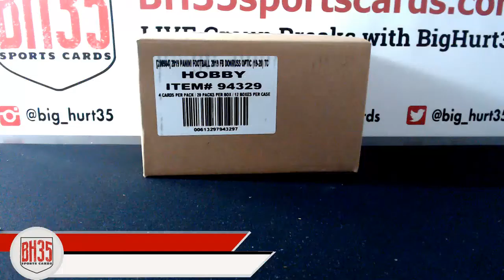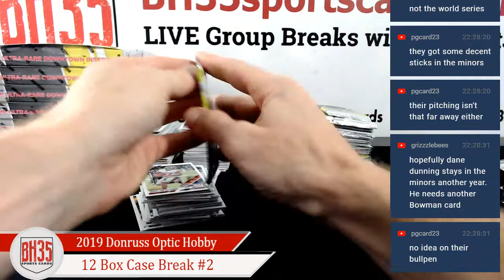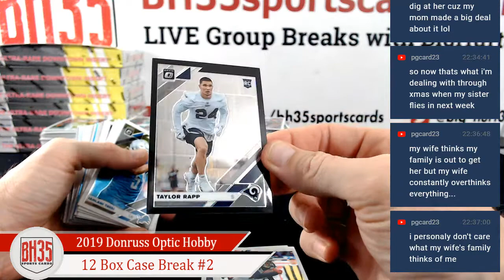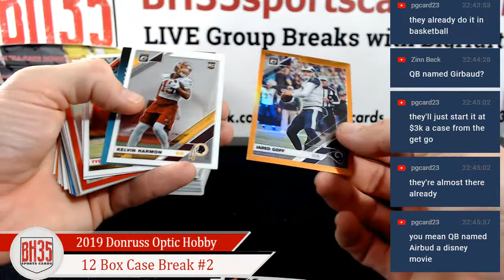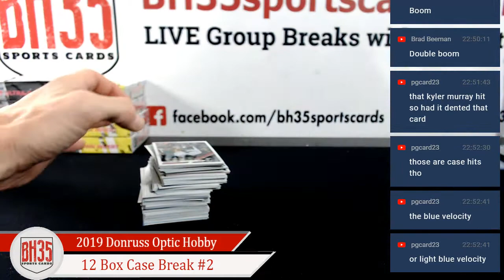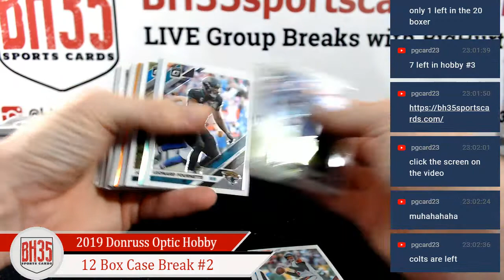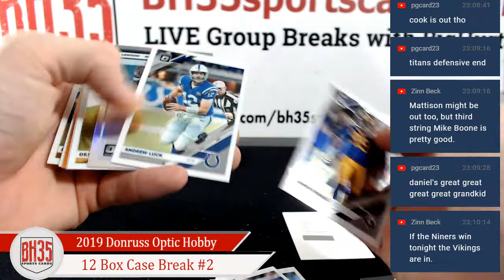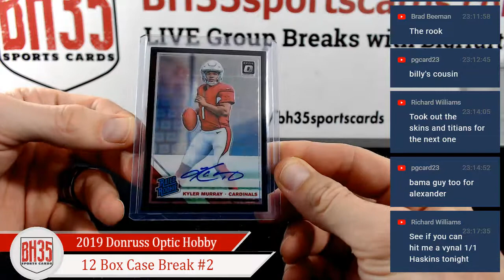2019 Panini Donruss Optic Football Hobby | 12 Box Case Break #2 Pick Your Teams